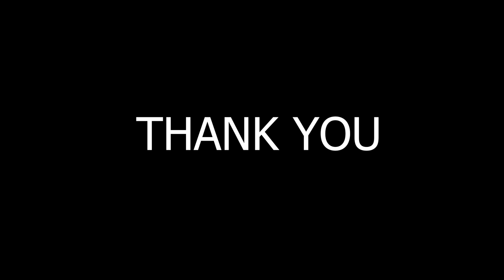Annual Sports Meet Udaan - Flight of Courage (Day 2)